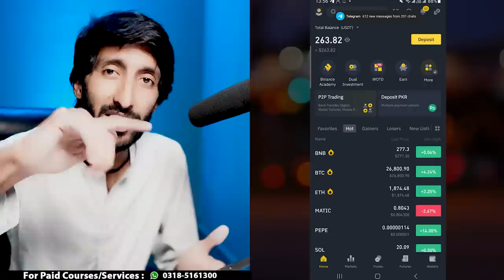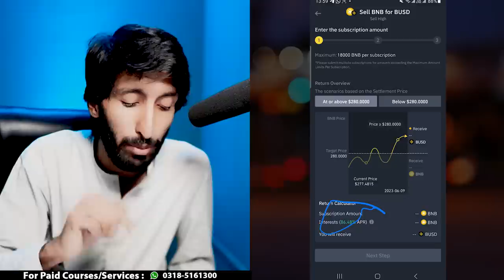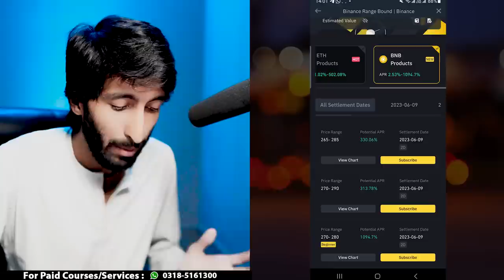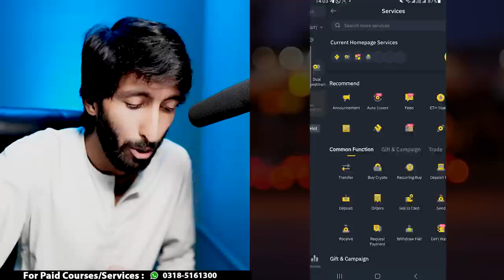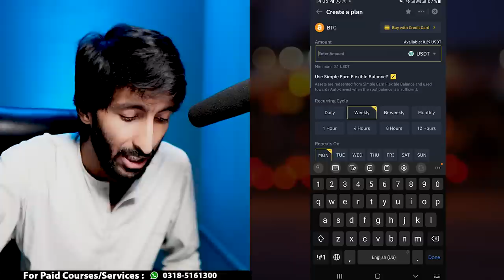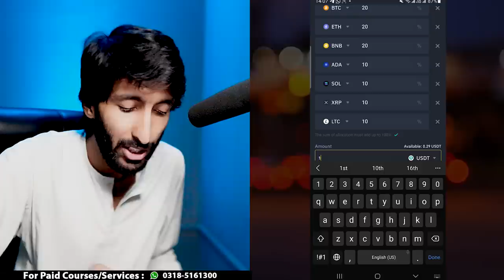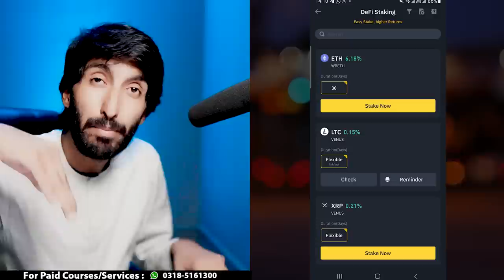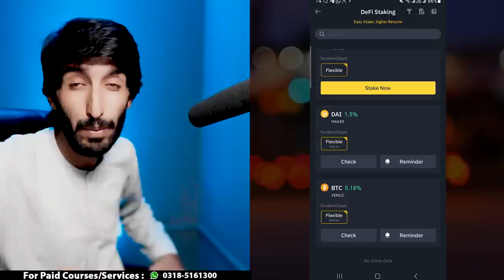Real Earning App , Online earning in Pakistan with Binance Dual invest , range bound , Defi staking